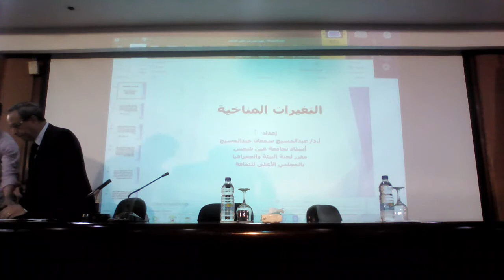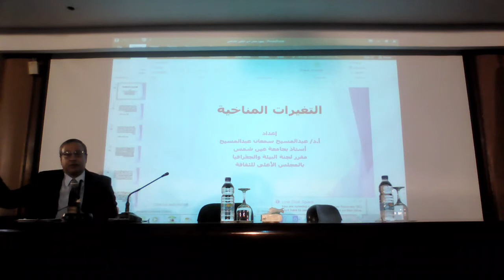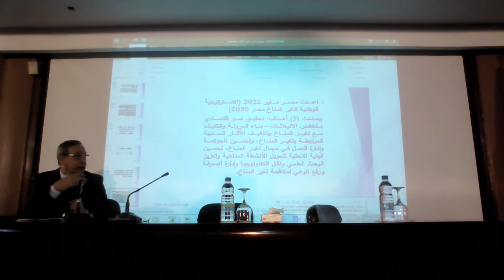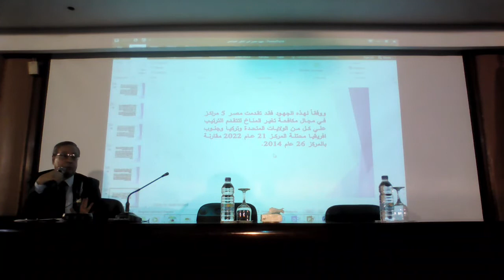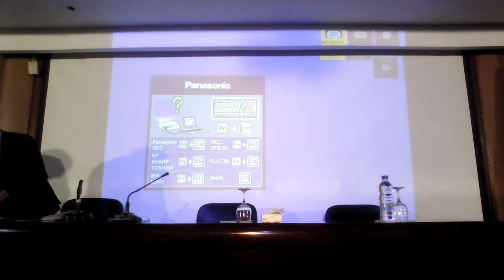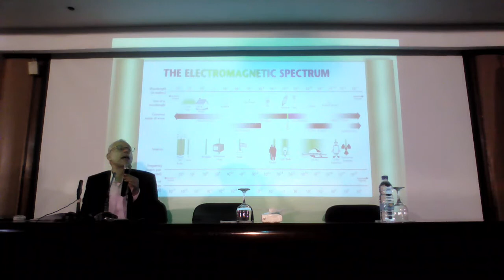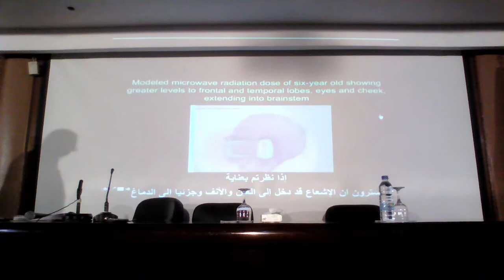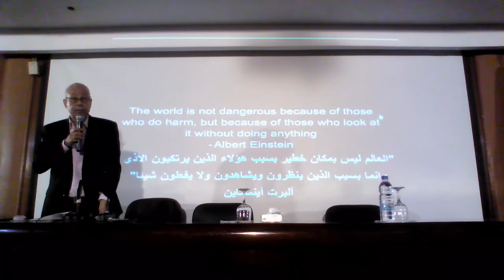ندوة تداعيات تغير المناخ وآليات التخفيف والتكيف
الإثنين 17 أكتوبر ٢٠٢٢ – الثانية عشرة والنصف ظهرًا
مؤسسة الأهرام – قاعة هيكل
وزارة الثقافة
المجلس الأعلى للثقافة - لجنة الجغرافيا والبيئة
تحت رعاية *الأستاذة الدكتورة/ نيفين الكيلاني وزيرة الثقافة*
يتشرف *أ.د/ هشام عزمي*- الأمين العام للمجلس الأعلى للثقافة *وأ.د/ عبد المسيح سمعان*- مقرر لجنة الجغرافيا والبيئة بالمجلس؛ بالتعاون مع مؤسسة الأهرام بدعوة حضراتكم لحضور ومتابعة *ندوة بعنوان: تداعيات تغير المناخ وآليات التخفيف والتكيف* ؛ والتي تنظمها لجنة الجغرافيا والبيئة بالتعاون مع مؤسسة الأهرام، وذلك في تمام الثانية عشرة والنصف ظهرًا يوم الإثنين الموافق 17 أكتوبر 2022.
**يدير الندوة :
*أ.د/عبد المسيح سمعان* - أستاذ الدراسات البيئية بجامعة عين شمس ومقرر اللجنة.
**ويشارك بها طبقًا للترتيب الألفابائي كل من:
- *م./ إسماعيل هنداوي* - "استشاري السلامه والتثقيف العمالي بمنطقة القاهرة"
- *د/محمود بكر* -  "مدير تحرير الأهرام وعضو اللجنة
**تقام الندوة بمؤسسة الأهرام – قاعة هيكل؛ وتطبق الإجراءات الاحترازية للوقاية من فيروس كورونا؛ والحضور بالتسجيل المسبق عبر الواتساب على الرقم التالي:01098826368
كما تبث الندوة "أونلاين" عبر صفحة أمانة_المؤتمرات على اليوتيوب على الرابط التالي:
** تأتي الندوة ضمن الفعاليات الثقافية التي تنظمها وزارة الثقافة المصرية بمناسبة استضافة جمهورية مصر العربية لقمة المؤتمر السابع والعشرين لأطراف اتفاقية الأمم المتحدة الإطارية لتغير المناخ (cop27egypt)
**تقبلوا تحيات فريق أمانة_المؤتمرات بالمجلس الأعلى للثقافة
الثقافة بين ايديك